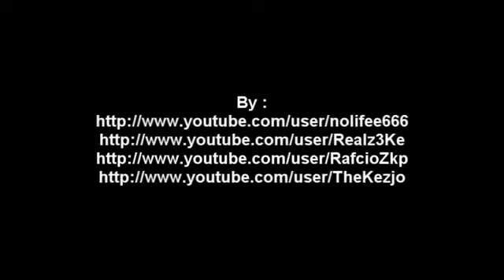MineCraft Obcy 8 - i co teraz